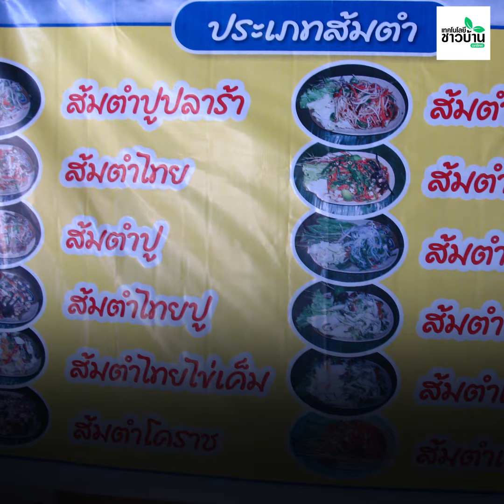"น้ำผักกะทอน" สูตรเด็ดใบไม้ ปรุงรสแทนน้ำปลา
"ต้นสะทอน" หรือ "กะทอน" เป็นพันธุ์ไม้ที่เกิดขึ้นในท้องถิ่น ของจังหวัดเลย และจังหวัดใกล้เคียง รวมถึงที่ สปป.ลาว

ผู้คนแถบถิ่นนั้น รู้จักแปรรูปใบสะทอนเป็นน้ำผักมานานแล้ว สอบถามปู่ย่าตายาย ที่อายุ 85 ปี ได้ความว่า พ่อแม่ของท่าน ที่เสียชีวิตเมื่ออายุ 90 ปี รู้จักน้ำผักสะทอนมานาน ทั้งนี้เมื่อก่อนไม่มีการใช้น้ำปลาแต่อย่างใด

ต้นสะทอนขึ้นอยู่ทั่วไป รอบบ้านบ้าง หัวไร่ปลายนาบ้าง ชาวบ้านจะอนุรักษ์ไว้ ต้นเขาก็จะเจริญเติบโตเป็นปกติ พอเข้าสู่หน้าหนาว ใบสะทอนก็จะร่วง ครั้นอากาศอบอุ่นขึ้น เป็นฤดูใบไม้ผลิ สะทอนจะผลิใบขึ้นมา เมื่อใบยังอ่อนๆอยู่ ยังไม่ถึงขั้นเพสลาด ชาวบ้านจะไปตัดกิ่งสะทอนลงมา

จากนั้นนำไปตำในครกมอง แล้วนำไปแช่ในโอ่ง โดยเติมน้ำลงไปพอท่วมใบกระทอนนิดๆ ถือว่าเป็นการหมักบ่ม ใช้เวลา 3 คืนโดยประมาณ

เวลาผ่านไป 3 คืน จึงกรองเอาเฉพาะน้ำไปต้มในกระทะใบบัว ต้มจนน้ำแห้ง จากเริ่มแรกน้ำเป็นสีเหลือง จะกลายเป็นสีน้ำตาลออกดำ ระหว่างต้ม ต้องคอยช้อนฟองและเศษใบไม้ออกเป็นระยะๆ

ก่อนจะเสร็จพิธีการต้ม เขาจะรักษาน้ำผักให้อยู่ได้นาน โดยการใส่เกลือเข้าไป ชาวบ้านจะรู้ว่าควรใส่เกลือเท่าไหร่ ใส่น้อยไปน้ำผักจะบูดหรือเน่าเสีย รสชาติน้ำผักจึงออกเค็มนิดๆ การเก็บรักษา เมื่อก่อนนิยมใส่ไห ปัจจุบันนิยมใส่ขวด